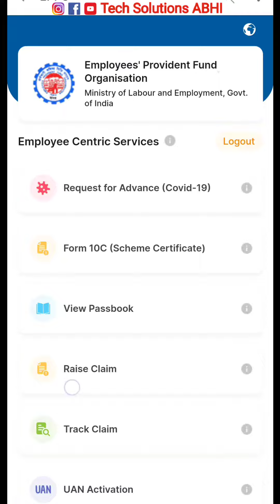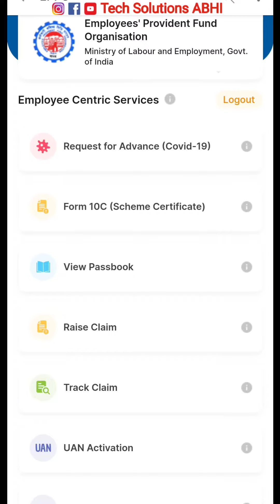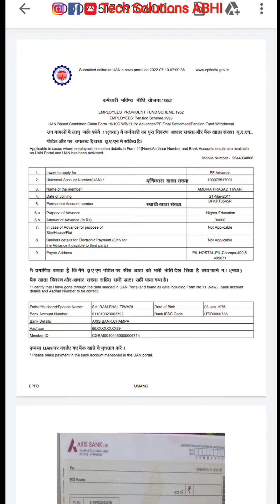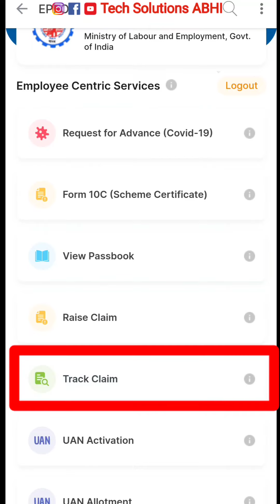PF ka paisa mobile se kaise nikale | पीएफ का पैसा मोबाइल से निकाले | PF Withdrawal from Mobile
PF ka paisa mobile se kaise nikale | पीएफ का पैसा मोबाइल से 5 मिनट में निकाले | PF Withdrawal from Mobile | Umang app se PF kaise nikaltey hai

 Dosto es video me maine bataya hai ki kaise aap mobile se 5 mint me apne pf ka paisa nikal saktey hai yani पीएफ का पैसा मोबाइल से 5 मिनट में निकाले

umang app ke dawara step by step maine bataya hai ki aapke pass agar computer nhi hai to aap PF ka paisa mobile se kaise nikale saktey hai online kuch simple steps use karke aap umang app se PF ka paisa nikal saktey hai apne mobile se

उमंग एप से पीएफ कैसे निकाले
उमंग एप से पीएफ का पैसा कैसे निकाले
umang app se pf ka paisa kaise nikale
umang se pf kaise nikale
umang app se pf kaise nikale
umang se pf ka paisa kaise nikale
pf umang app se kaise nikale
umang app se pf withdrawal kaise kare
umang app se paise kaise nikale
pf kaise nikale umang se
umang se paise kaise nikale
umang app se pf advance kaise nikale
how to withdraw pf in umang app
how to claim pf in umang app
how to withdraw pf umang app
pf,umang pf withdrawal process
how to withdraw pf from umang app
PF ka paisa mobile se kaise nikale
pf withdrawal process from mobile
pf withdrawal process from umang app
How to Withdrawal PF from mobile
How to Withdrawal PF from umang app
PF ka paisa online kaise nikale mobile se
EPF Withdrawal from mobile
EPF Withdrawal from mobile umang app
umang app se pf ka paisa kaise nikale step by step
PF ka paisa nikale mobile se hindi me full process

पीएफ का पैसा मोबाइल से कैसे निकाले । PF ka paisa kaise nikale | Online PF withdrawal process Mobile

पीएफ का पैसा मोबाइल से 5 मिनट मे कैसे निकाले
पीएफ का पैसा मोबाइल से कैसे निकाले
Install Umang app
EPF withdrawal process
PF withdrawal process online
PF withdrawal process by using umang app
PF chek
pf 2024
PF kese nikale
pension withdrawal
pension withdrawal process online
pension withdrawal process
pf pension
form 10c
form 10c kaise bhare
eps withdrawal
how to withdraw pf pension
online pf withdrawal
Pension withdrawal online
epfo news hindi
pf new rules
pf withdrawal
pf withdrawal form 19
pf withdrawal form 10C
pf ka paisa kaise nikale online
pf withdrawal prosess online

Pf ka paisa kaise nikale 2024
Pf ka paisa online kaise nikale 2024
Pf withdrawal kaise kare
Pf se paise kaise nikale in hindi
Pf se paise kaise nikalte hain 2024
UAN pf withdrawal from 31
UAN number
UAN se pf number kaise nikale 2024
Pf withdrawal kaise kare mobile se
How to claim pf withdrawal
Pf ka pura paisa kaise nikale
UAN se paise transfer kaise kare 2024
Epf se pension ka paisa
UAN se pf Withdrawal
full and final pf withdrawal 2024